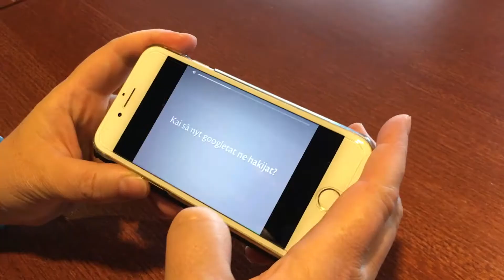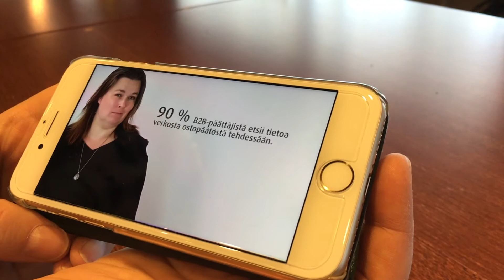Aikuistubettaja kertoo, miksi firmassa kannattaa tubettaa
Heli Järvenpää tubettaa Algol Groupin viestintäpäällikkönä ja omana itsenään. Hän kertoo kokemuksiaan aikuistubettamisesta.